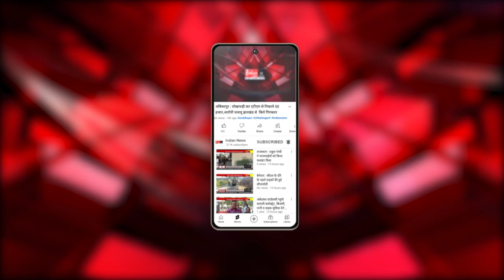वायनाड : कांग्रेस नेता राहुल व प्रियंका गांधी केरल दौरे पर ...